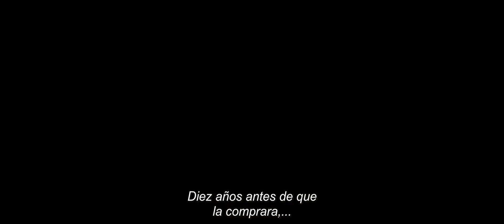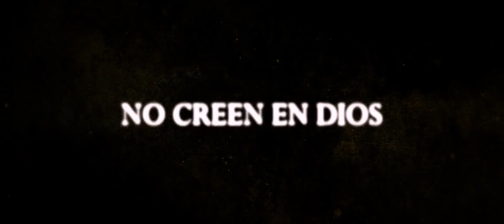Abattoir - 2016 - Trailer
2016. Estados Unidos
Director. Darren Lynn Bousman
Genero. Terror

Joe Anderson
Jessica Lowndes
Dayton Callie
Michael Pare
Lin Shaye
J Larose
Bryan Batt